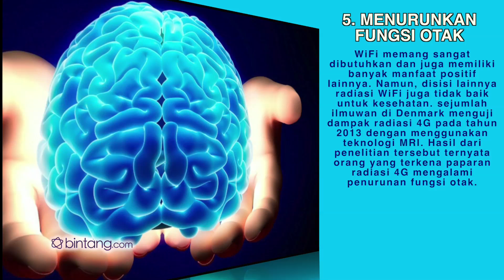Bahaya Wi-Fi Untuk Kesehatan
Bahaya WiiFi Untuk Kesehatan

Dibalik segudang manfaatnya untuk mengakses internet, ternyata ini bahaya Wi-Fi untuk kesehatan kamu